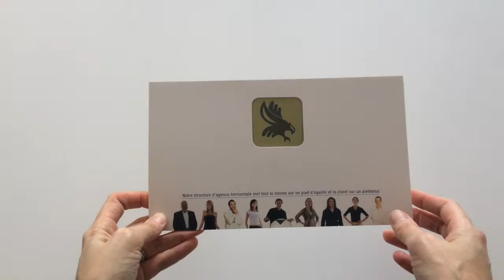Agence Rinaldi Pull Reveal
Agence Rinaldi used our patented automated slider design to ask prospects and clients to "give wings" to their marketing communications and why they should should partner with Agence Rinaldi to do that. When you pull down on the slider, the image in the die-cut window above transforms while the image of the agency staff below expands to showcase their full image.